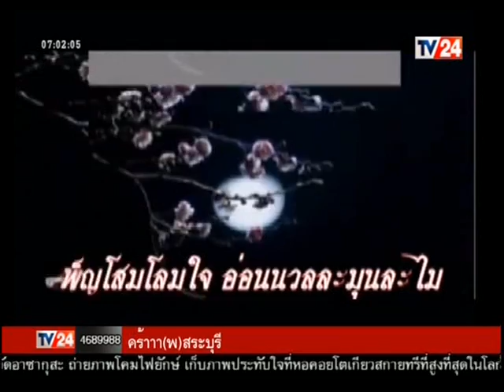ที่นี่ความจริง Return 30 03 58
ที่นี่ความจริง Return กับ อาจารย์ตุ้ม และ อาจารย์แมว ประจำวันจันทร์ ที่ 30 มีนาคม 2558 ทางช่อง TV24